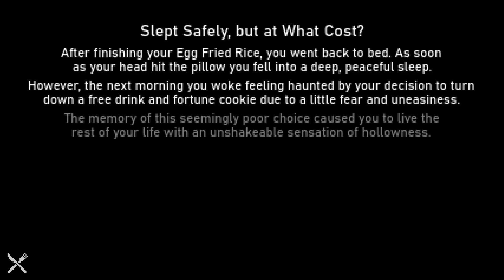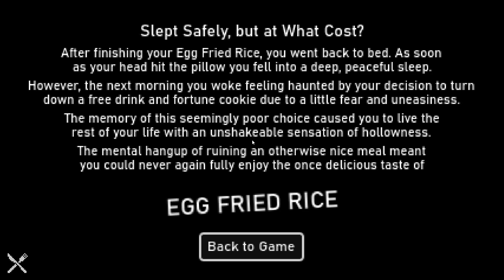OVER SOME EGG FRIED RICE???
Played this game about bro getting some food at night for some reason doesn't he know it's dangerous??